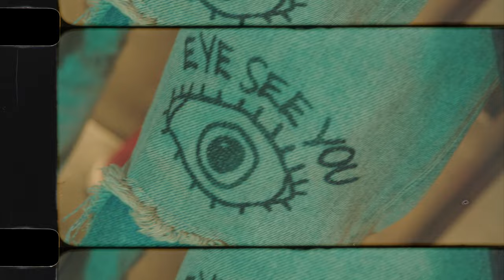RASULINI - Replay ft. Francis (🎥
Palm Pictures præsenterer

RASULINI - Replay ft. Francis (Officiel Musikvideo)

CREDITS:

Instruktion & klip af: Daniel Barbisan & Mark Torabi
Sang produceret af: Luis Angel

Kunstner: RASULINI
Label: Independent
Mix: Luis Angel
Master: Tribal Kush

Director of Photography: Daniel Barbisan & Mark Torabi

Production assistant: Simon Kristiansen

Klip: Daniel Barbisan & Mark Torabi
Colourist: Daniel Barbisan

Palm Pictures officielle kanal